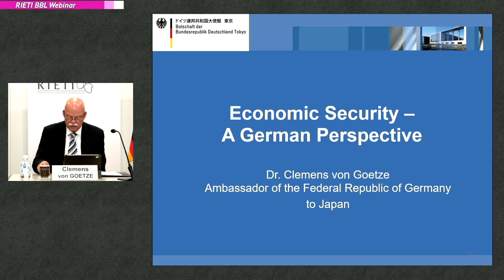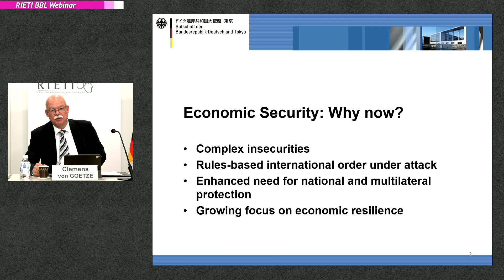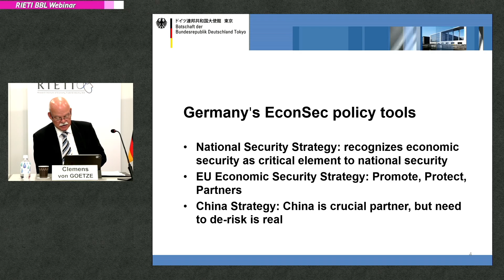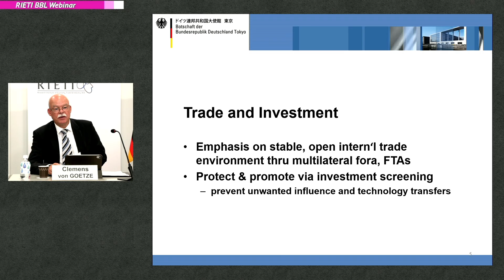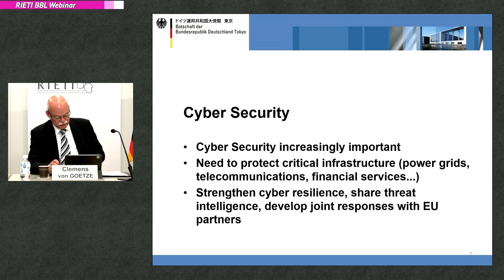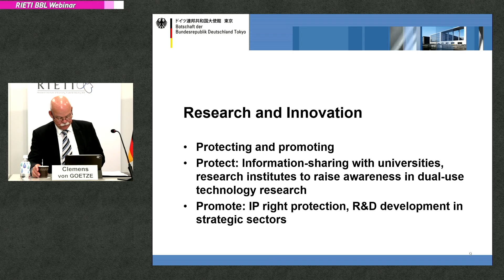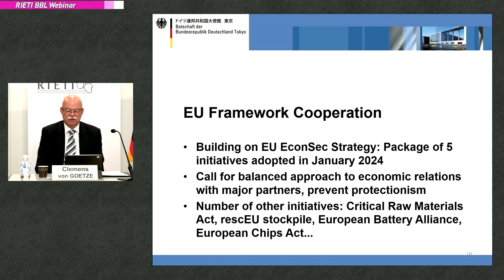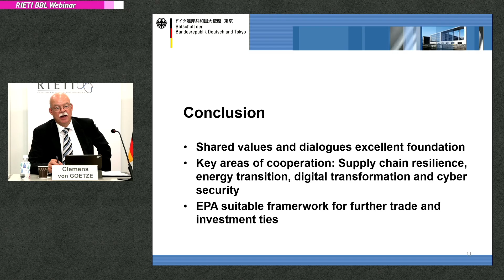Economic Security - A German perspective #1 (Presentation) [RIETI BBL Webinar]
Amid global insecurities such as the COVID-19 pandemic and geopolitical tensions, economic security has become increasingly important. This presentation will elaborate on Germany’s comprehensive approach to economic security which seeks to integrate national defense, economic autonomy, and resilience against threats with measures including, but not limited to, investments in the Bundeswehr and efforts to strengthen NATO and the EU. Economic security in Germany encompasses maintaining competitiveness and ensuring supply chain security within the EU framework. We will explore how Germany’s China strategy addresses economic interdependence, competition, and security concerns. Key policies include investment screening, energy security, and cybersecurity, while promoting stable international trade. Collaboration with global partners like Japan and within the EU aims to diversify supply chains, advance renewable energy, and enhance digital infrastructure security, ensuring Germany’s technological sovereignty and economic resilience.

Speaker
Clemens von GOETZE (Ambassador of the Federal Republic of Germany to Japan)

Commentator
URATA Shujiro (Chairman Emeritus and Distinguished Senior Fellow (specially appointed), RIETI / Professor Emeritus, Waseda University / Senior Research Advisor, Economic Research Institute for ASEAN and East Asia (ERIA))

Moderator
SABURI Masataka (Senior Fellow, RIETI / Special Advisor to the Minister, METI)